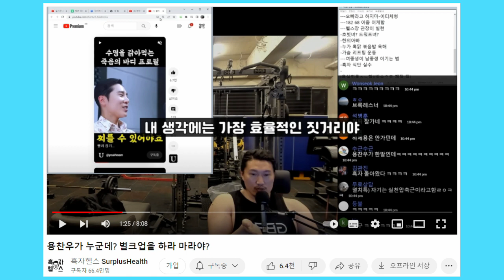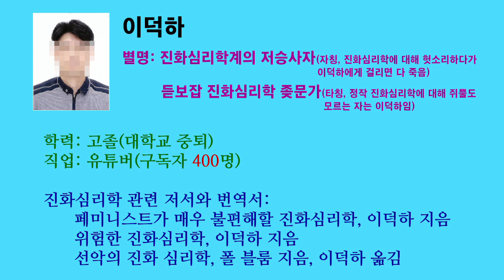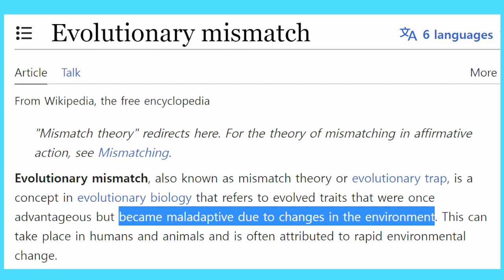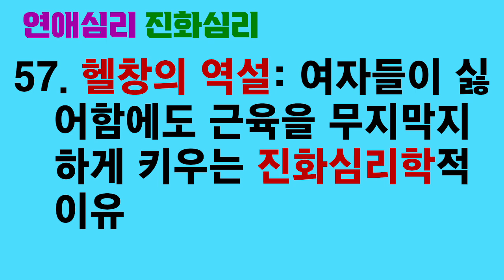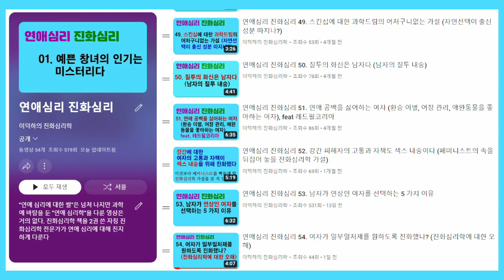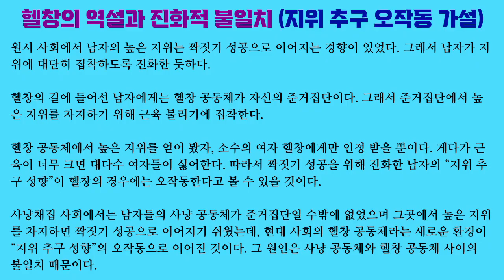연애심리 진화심리 57. 헬창의 역설: 여자들이 싫어함에도 근육을 무지막지하게 키우는 진화심리학적 이유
수많은 헬창들이 보디빌딩 선수가 될 것도 아닌데 개고생을 하면서 근육을 더 키우려고 기를 씁니다. 어느 정도 이상 근육을 키우면 여자들이 싫어하는데도 그럽니다.

어떤 면에서 보면 이것은 비합리적인 행동입니다. 그래서 저는 이것을 헬창의 역설이라고 부를 수 있다고 봅니다.

진화심리학의 진화적 불일치(evolutionary mismatch) 가설을 적용해서 이런 현상을 설명할 수 있을지도 모릅니다.

과거 환경과 현재 환경의 차이 때문에, 지방을 축적해서 영양실조에 걸리지 않도록 진화한 식탐이 현대 사회에는 오히려 비만 때문에 건강을 해치게 만드는 듯합니다. 원시 사회에서는 높은 지위가 짝짓기 성공으로 이어졌기 때문에 남자가 지위에 집착하도록 진화했는데, 헬창이 되면 헬창 공동체 내에서 높은 지위를 얻기 위해 기를 쓰기 때문에 오히려 짝짓기에 방해가 되는지도 모릅니다.